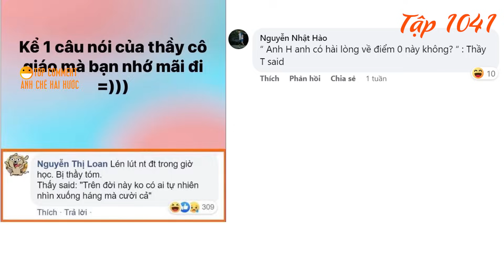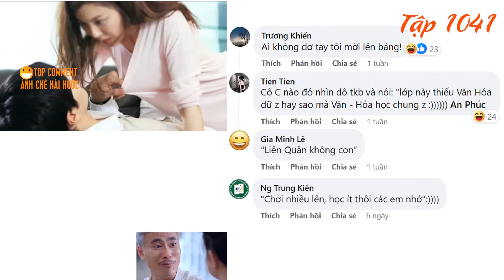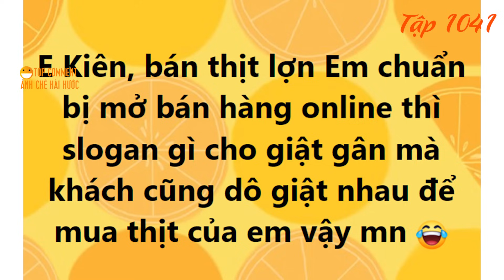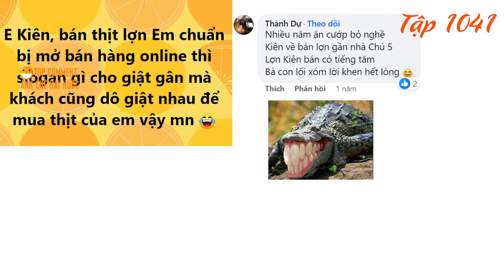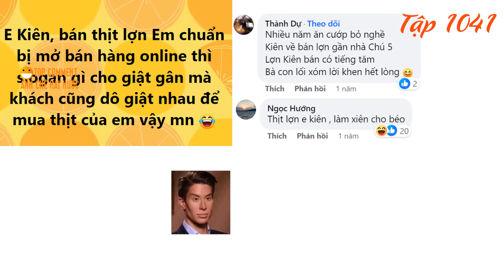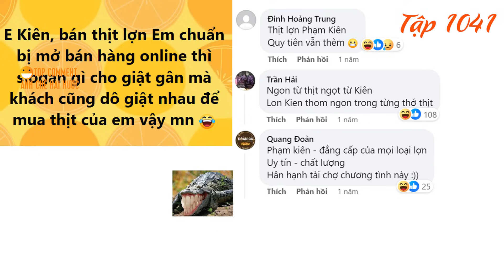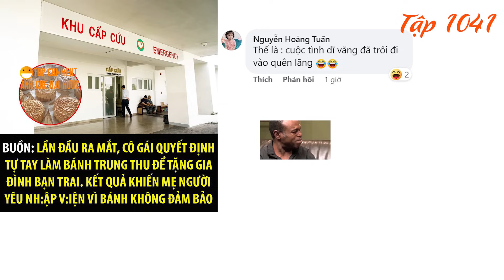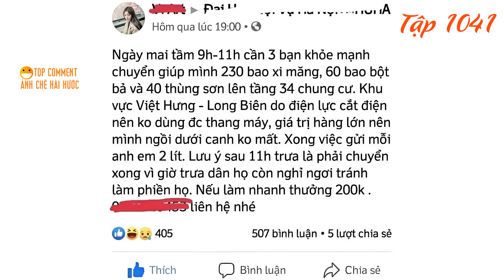Những câu nói 'đốn tim' nào của thầy cô mà bạn nhớ nhất? Lần đầu ra mắt bố mẹ người yêu